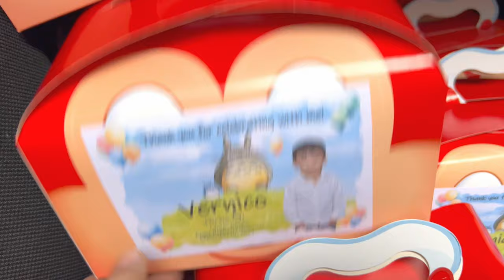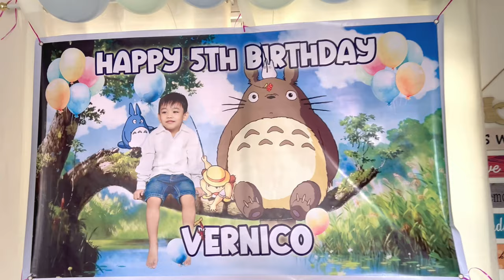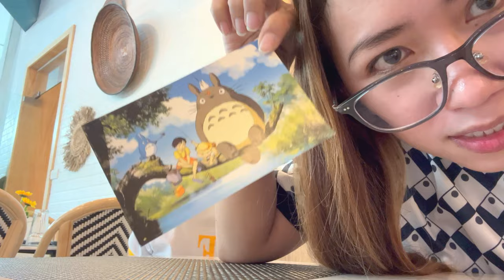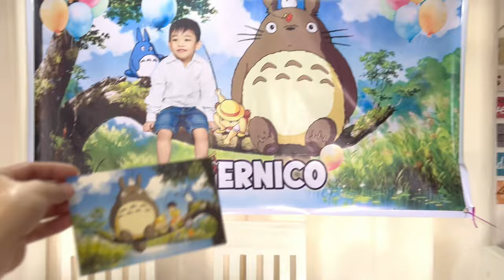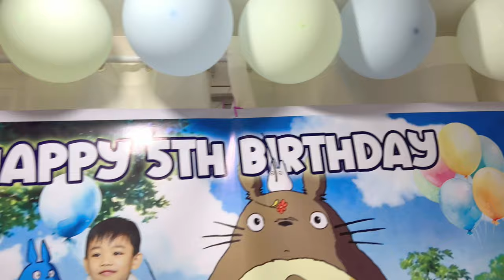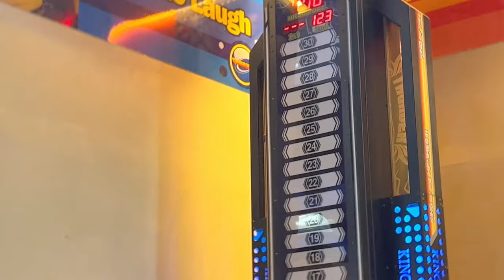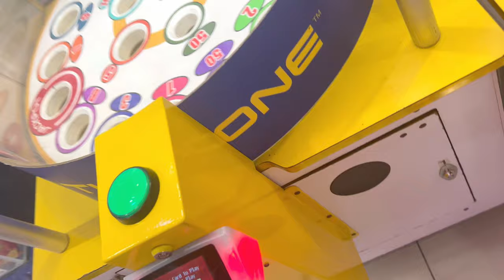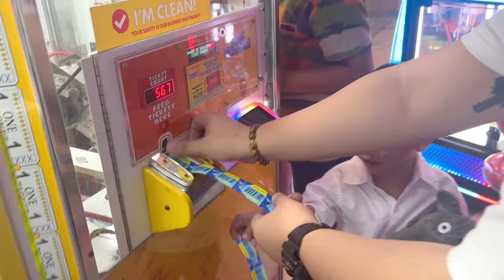Dinner at Bistro Ibarra | Vernico’s Birthday Celebration | VLOG 137 | ♥ The Newbie Mommy ♥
It’s Vernico’s birthday! Ang bilis talaga ng panahon. Parang kelan lang nung mag-vlog ako about my birth experience kay bunso and now, it’s his 5th birthday already. Time flies really fast! :’) Just sharing how this special day went and if you want to see Vernico’s reaction to our surprises, please watch this video.

Thank you for supporting our family vlog.

Mommy Candy  ♥♥♥

Laptop: Lenovo
Video Editor: Lightworks
Thumbnail Editor: Photoshop CS6
Cellphone: Iphone 14

MUSIC FROM HELLO THEMATIC:

Free Music for Videos 👉 Music by Gordon Crumb - Kiss Me Better

Free Music for Videos 👉 Music by ThinkChill - move like nobody cares

INTRO / OUTRO BG MUSIC
Cabana by TELL YOUR STORY music by ikson™

Timestamps:
00:20 - 00:48
31:22 - 31:38